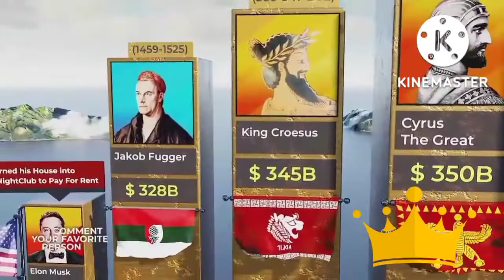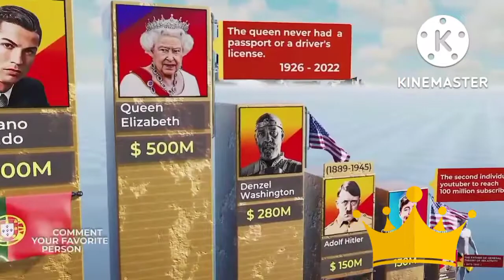The Richest Person in the World in 2022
elon musk
richest people
jeff bezos
bill gates
warren buffett
richest person
gautam adani
top 10 richest person in the world 2022
larry page
top 10 richest man in the world
bernard arnault
billionaire
sergey brin
larry ellison
mukesh ambani
richest
richest person comparison
the richest people in the world 2022
richest man in the world 2022
richest man
top 10 richest person in the world
wealthiest person
top 10
rich
top 10richest
world data
richest man of india
billionaires
top billionaires
wealthiest people on the planet comparison
the richest man in the world
top
mark zuckerberg
comparison video
comparison
richest man in hindi
bill gates net worth
top 10 richest people in 2022
africa
top 10 billionaires
top 10 amir aadmi in world
world richest man
billionaire in hindi
who is the richest man in the world?
forbes richest
elon musk interview
millionaire
steve ballmer
money
forbes
luxury
luxury living
world billionaires list 2022
richest man elon musk
worlds billionaire 2022
billionaires lifestyle
2022
the richest people in the world
top richest person comparison
the richest
comparison videos
compare length
lebron james
wealth
the new tourist
richest man in india
gravity
richest in 2022
elon musk news
new
richest cricket in world
最も裕福な男
सबसे अमीर व्यक्ति
가장 부유한 사람
最富有的人
richest person of united state
top 50 richest person in the world
who is richest person in the world
who is the richest man in india
top richest person
richest peson
ichest people
richest person in history
richest man in the worls
richest family in the world
reichster mann
who is the richest person in the world
wealthy people
rich vs wealthy
elon musk tesla
homem mais rico
bernold arnault
yachts
jets
boats
celebrities
actors
expensive
money viral
jackma
richest billionaires
net worth
fact
top richest person lifestyle
3d comparison of richest person
knowledge india
comparison of richest persion
top 10 richest man in the world 2022 in hindi
top 10 richest man in the world and their business
factgyan
duniya ka 10 sabse amir insaan koun hai
sabse amir aadmi kon hai
top 10 richest man in india
người giàu nhất
top 5
iqbal shaikh
top 10 info
forbes list
jack ma
mark zuckerberg net worth
en zengin adam
أغنى رجل
richest in the world
jakma
new channel
the allrounder
richest man in 2022
top 10 billionaire in the world 2022
gautam adani ke net worth
самый богатый человек
duniya ke 10 sabse aamir aadmi
top 10 richest country in the world 2022
top 10 wealth person in world
wealth richest
will gates
richest person in world
richest person 2022
mostamazingtop7
world richest man 2021 top 10 richest man in the world
world richest people
world's richest man
top 10 richest person in the world elon musk net worth 2021
lon musk
warren buffette
power
billions
database
who has the most money
in the india who are the wealthiest people
in the world
who are the richest people
2000
data is pretty
internet
10 most billionaires on the earth 2022
world richest person elon musk richest man
elon musk richest man
most richest person in the world
world richest person of the world
world richest man of the world
world richest person
top ten richest person
top ten richest man
top richest man of the world 2022
top richest person of the world 2022
lp-00a
michael jordan
zhong shanshan
top ten richest man of the world 2022
rob walton
michael bloomberg
billionaire lifestyle
nike
phil knight
richest actors
world's wealthiest
top ten richest person of the world 2022
richest man of the world 2022
richest people 2021
richest person of the world 2022
wealthiest people in the world
richest people on earth
world's richest people
top 10 richest people in the world (2022)
knowledgeinida
worldsrichestman
richestpeoplein2022
rich person
comparison list
richest man of usa
top 50 billionaires in the world 2022
world domination peoples
the richest list
the richest person in the world 2022
honestly info
top 50 richest people in the world 2022
breyon
top 10 most richest person in the world
top10mostrichestmeninworld
richestpersoninworls
top10mostrichpeopleinworld
top10mostrichpersoninworld
homme le plus riche
richpeopleinworldin2022
10 richest people in 2022
worlds richest people